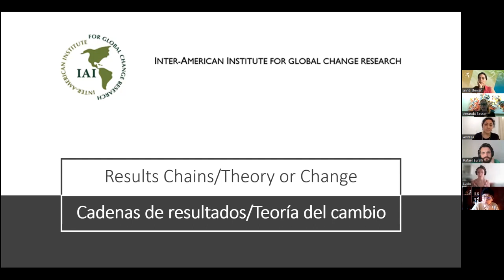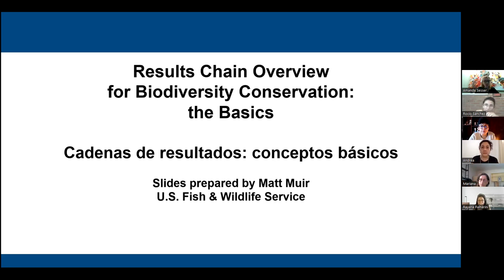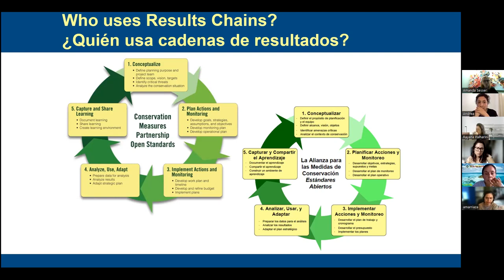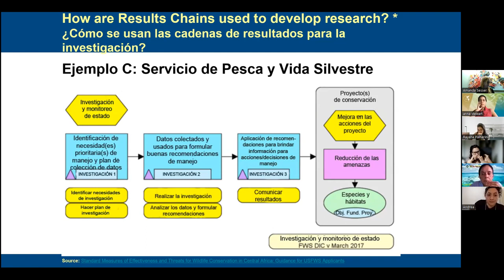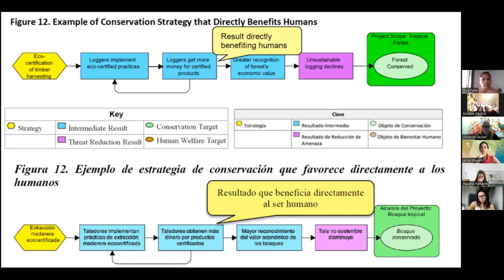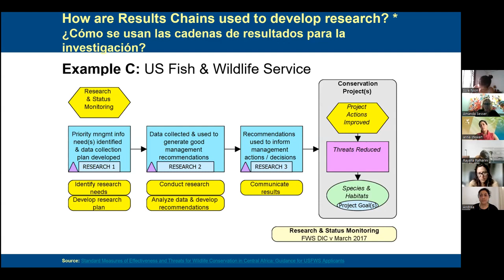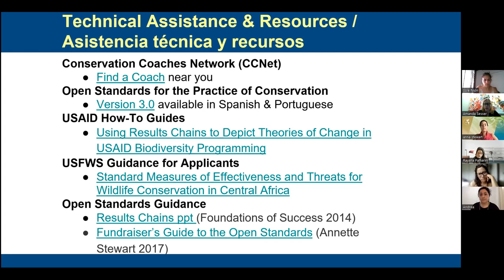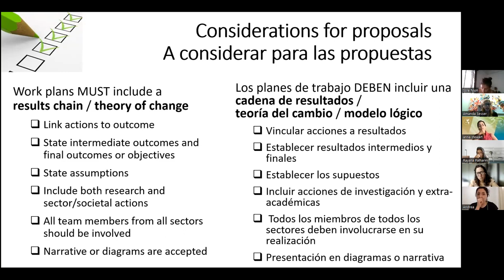Cadena de Resultados Iniciativa CEH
Este webinario organizado por el IAI ofrece una visión general de lo que son las cadenas de resultados, por qué son útiles y cómo diseñarlas para sus proyectos.

Amanda Sesser, Director 21sustainability LLC, Proyecto - Coordinador de Evaluación de Conservación Estratégica de los Paisajes de la Costa del Golfo